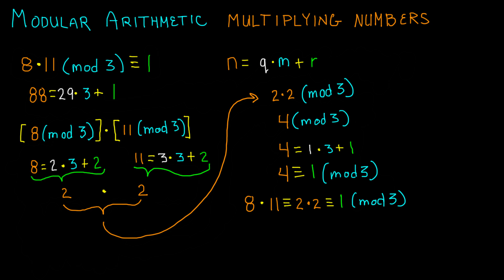How to Multiply in Modular Arithmetic - Cryptography - Lesson 5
In this tutorial, I demonstrate two different approaches to multiplying numbers in modular arithmetic.